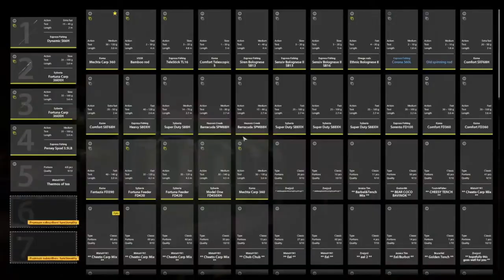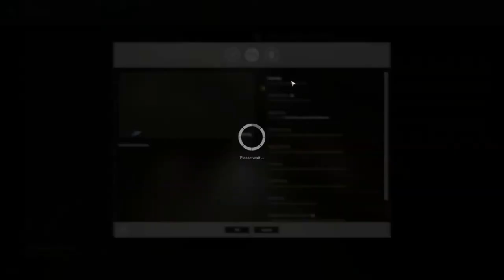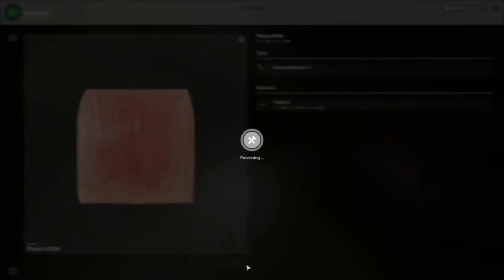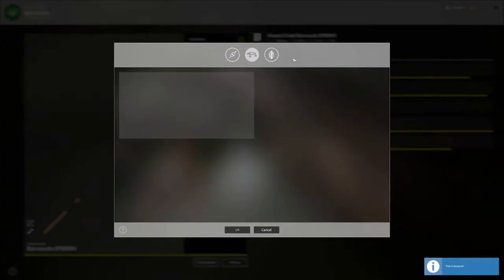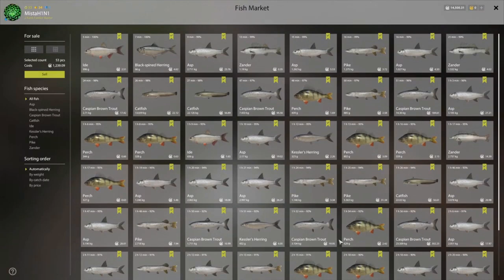23.5kg and 14Kg Caspian Brown | Stream Highlights from May 15, 2021 | Russian Fishing 4